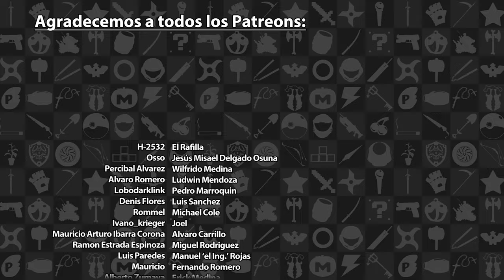Previo Visions of Mana - Agresivamente Hermoso | 3GB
En esta ocasión, gracias a Square Enix, le dimos un vistazo anticipado a Visions of Mana, el cual estará disponible en PS5, PS4, Xbox Series X|S y la PC.

Visions of Mana es propiedad de Square Enix. Este video tiene sólo propósitos informativos y satíricos.